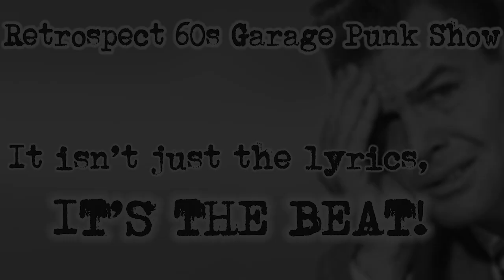Retrospect 60s Garage Punk Podcast episode 579 - Underground Echoes: hidden proto-psych gems!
SAMPLE ONLY of the one-hour podcast episode.

If you dig it, find the full episode [and hundreds more] on any decent podcast platform! The actual podcast also has these visuals if you use an Apple device and the Apple Podcasts app.

and you can find Retrospect 60s Garage Punk Show on Facebook and Insta.

The world’s only weekly radio show and podcast presenting obscure '60s garage punk, garage rock, proto-punk, freakbeat and psychedelia from every part of the planet! This is a weekly show hosted by Phil Grey and first broadcast on Free FM [Hamilton, New Zealand], with repeat airings across New Zealand and selected Canadian and US community and campus stations.

FEEDBACK WELCOME!